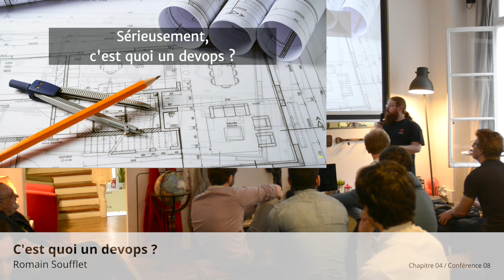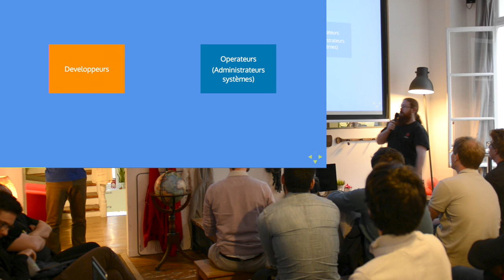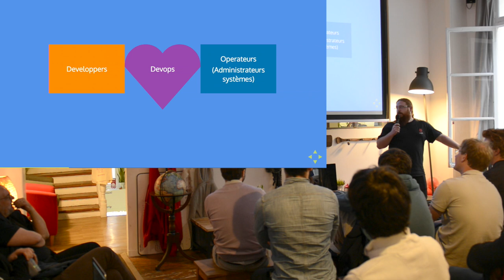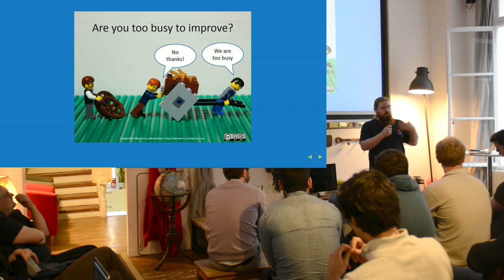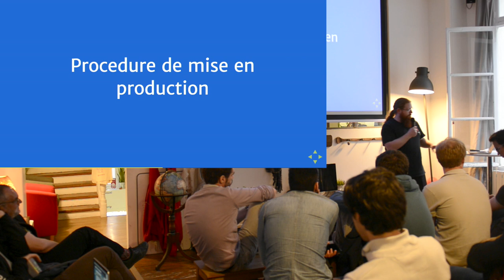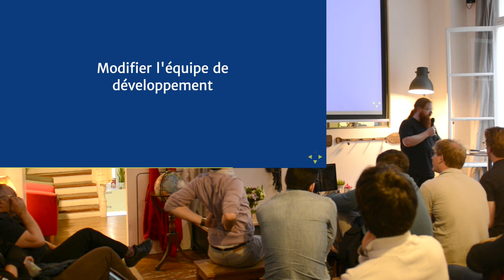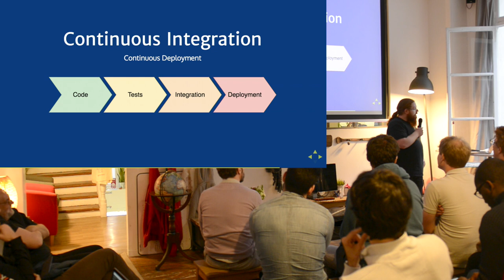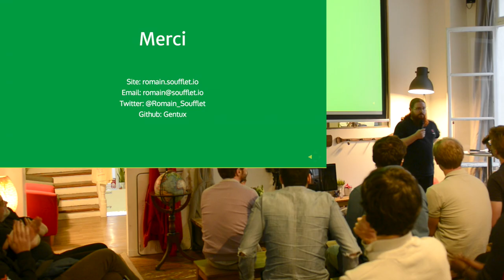Chapitre 04 / Conférence 08 @ Evaneos - C'est quoi un devops ?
Talk de Romain Soufflet :

Le mot "devops" ressort très souvent, trop souvent.

Peut être que vous en avez entendu parler, peut être avez vous des Devops dans votre équipe, mais sérieusement, que font-ils ?

Je vais prendre 20 minutes pour vous expliquer les tenants et aboutissants de ce "nouveau" métier :

    Pourquoi on voit de plus en plus de Devops ?
    Que font-ils réellement de leur journée ?
    Pourquoi ne seriez-vous pas Devops vous aussi ?